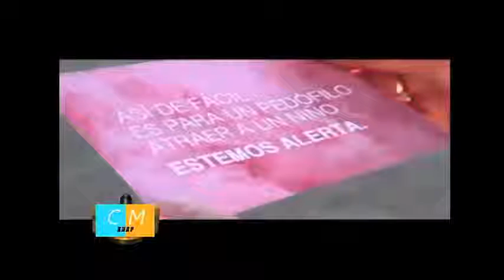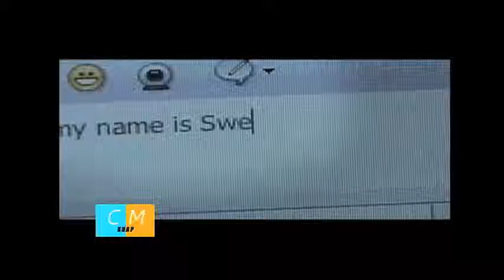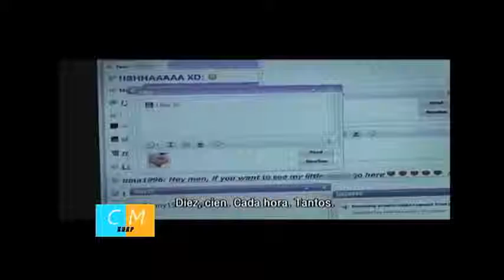CMXNAP y El Poder de la Tarde - primera parte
Programa CMXNAP Por Color Vision Canal 9 los Sábados 6:00PM
Para más informaciones:
Youtube.com/charlesmilander

CMXNAP y El Poder de la Tarde